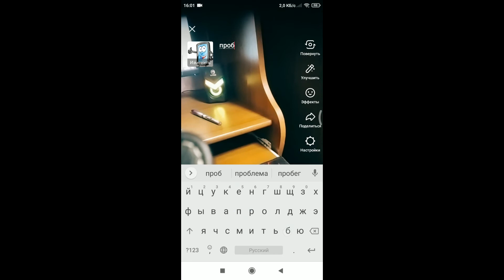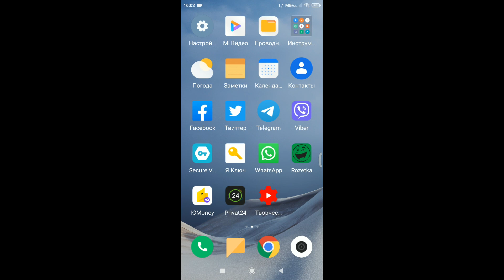Как в тик токе выйти в прямой эфир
Чтобы запустить прямой эфир в Тик-Ток, нажимаем на кнопку добавления видео. Далее пишем заголовок эфира и нажимаем на кнопку
 «В эфир».